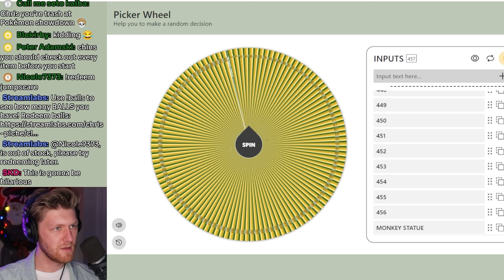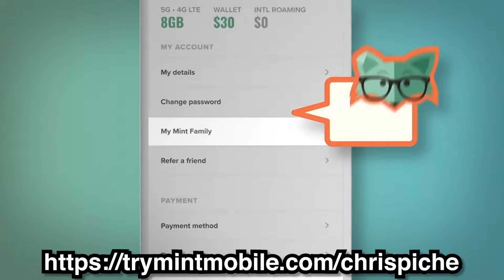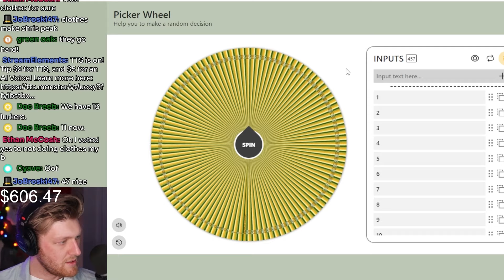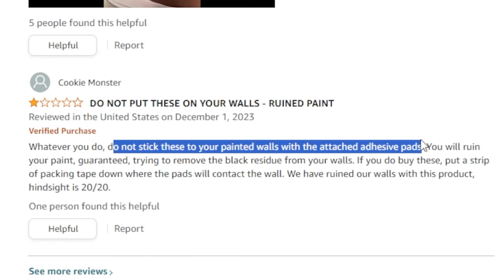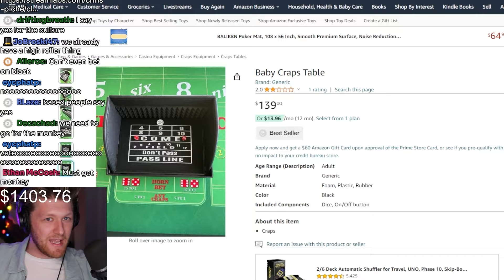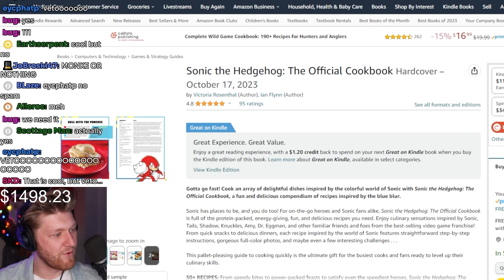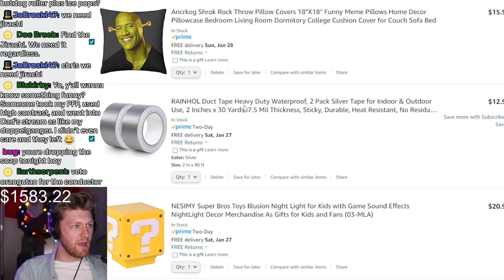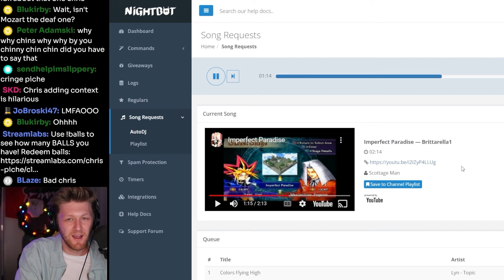I bought ANYTHING my chat wanted me to get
Go to our partner to get premium wireless for as low as $15 a month. New activation and upfront payment of $45 for 3 mo. service required. Taxes & fees extra. Unlimited plans using greater than 40GB/mo. will experience lower speeds with video streams at ~480p. Restrictions apply. See trymintmobile.com for more details

Chat once again attempts to defend my apartment from all women.